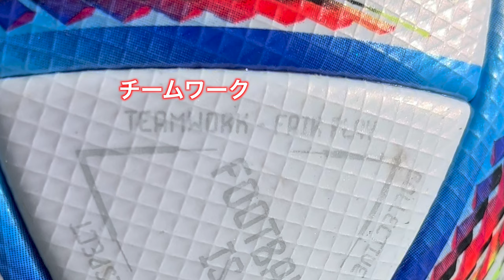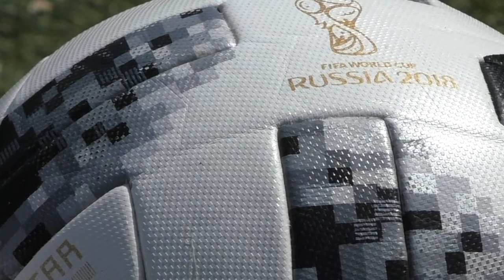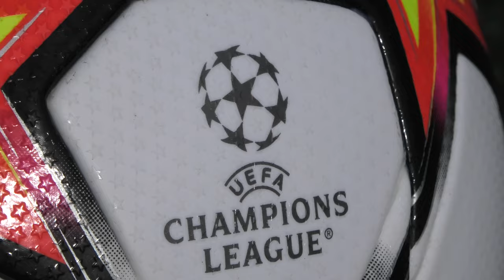【新】ワールドカップ 公式球 蹴ってみた | アディダス | アルリフラ | サッカーボール | サッカースパイク | ジャブラニ | カタール